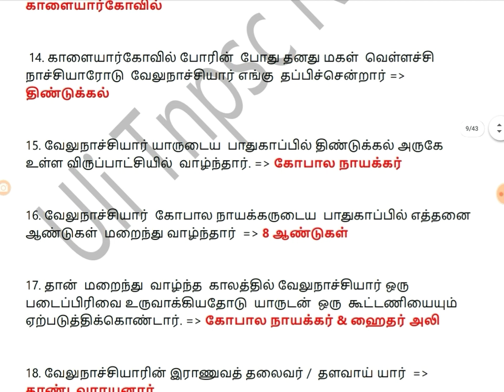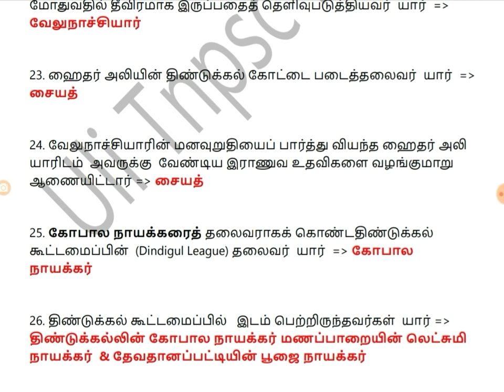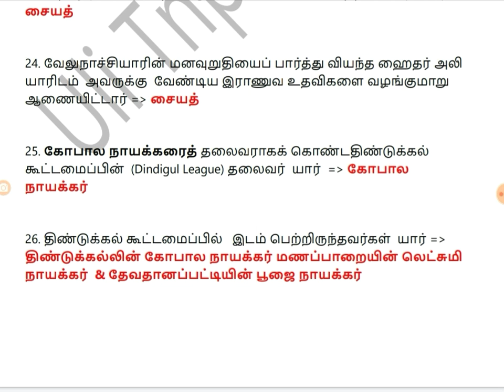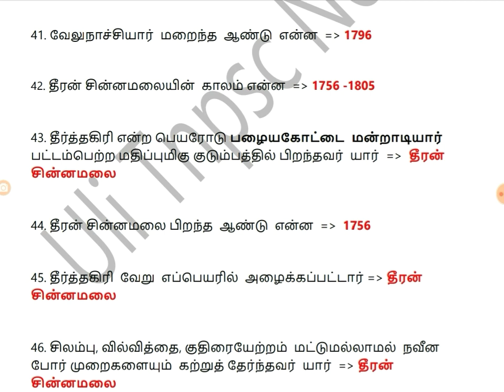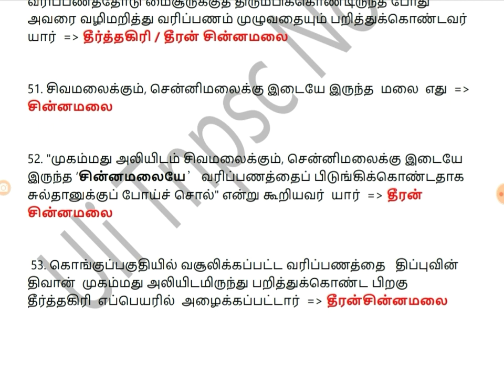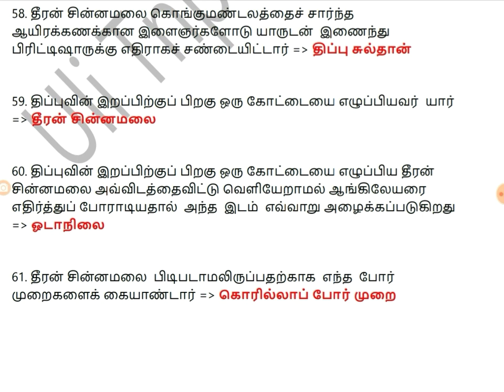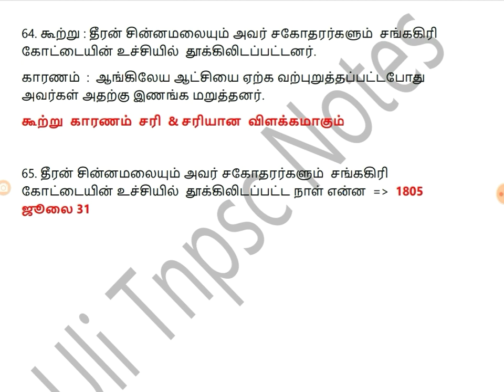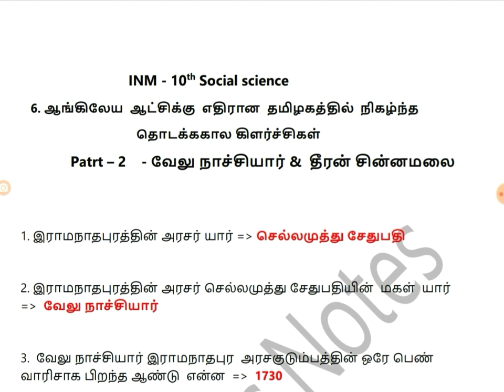Tnpsc -10 th History - vol 2 || ஆங்கிலேயருக்கு எதிரான தொடக்ககால கிளர்ச்சிகள் - part 2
Previous part 👇👇👇 part -1 - pulithevar

Next part 👇👇👇part -3 veerapandiya kattabomman

Next   part  👇👇👇part - 4 maruthu sagotharargal

Next   part  👇👇👇part - 5 vellore puratchi

Next  part  👇👇👇part -6   book back Q & A